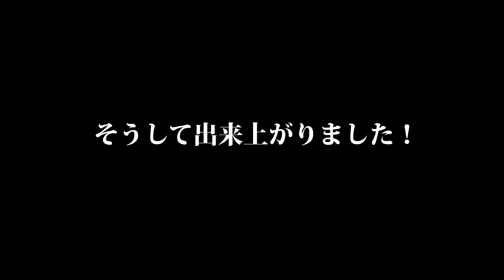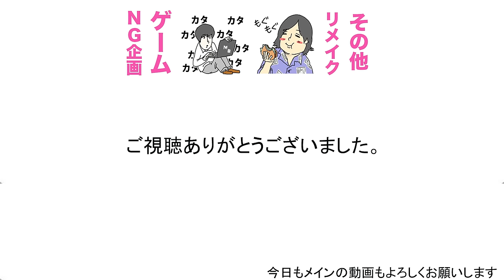【ポコダン】ストリートファイターVの技再現してみた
１９時に週３〜４本ほどビシバシ上げていきます！！

カンタのアカウント